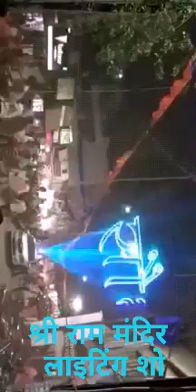श्रीराममंदिर अयोध्या राममंदिरलाइटिंगशो जयश्रीराम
श्री राम मंदिर अयोध्या अद्भुत लाइटिंग शो ।
ज्यादा से ज्यादा लोग दर्शन कर सके ऐसे शुभ आशय से यहां शेयर किया है तो जरूर देखे। जय श्री राम।